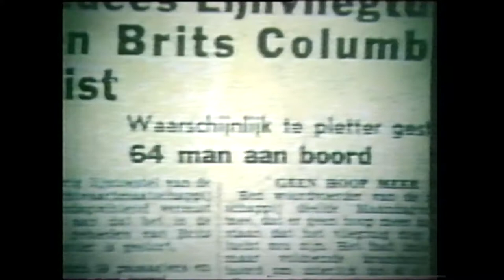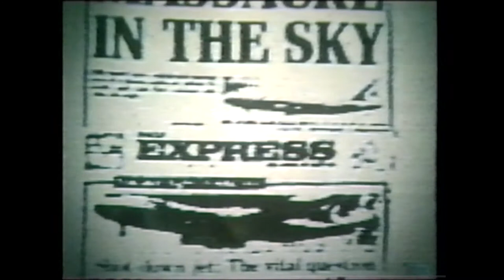J E T - LOVE JET